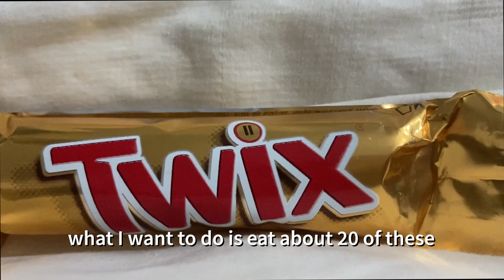What I Eat in a Day | EatWell Plate & Slimming World | Sunday Function | Mrs Hodgson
Hey guys

Another What I Eat in a Day following the EatWell Plate as well as stating the Slimming World information. I was singing at a Dedication (like a Christening) this day and attended the function afterwards so I needed to be careful what I chose to eat. I was recommended the EatWell Plate as I am under the Specialist Weight Management Program at the hospital. I thought it may be helpful for people to see how it works compared with Slimming World and how they are not really too dissimilar. I am really pleased with how I am doing trying to stick to the NHS guidelines.

Thank you for supporting me, I am always available to chat in the comments or on my DM's on Instagram.

You can also find me over on Channel Mum.